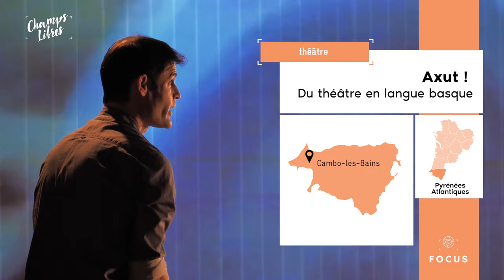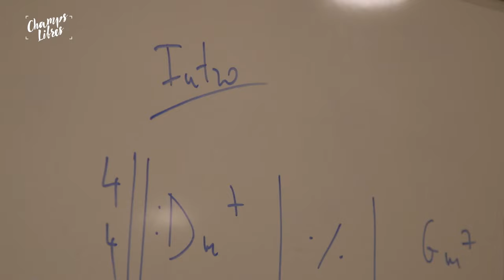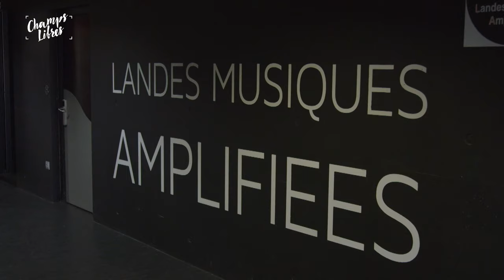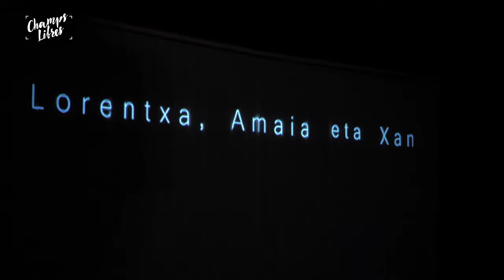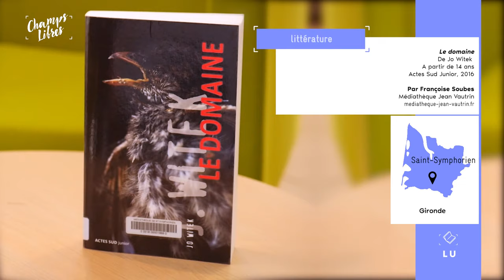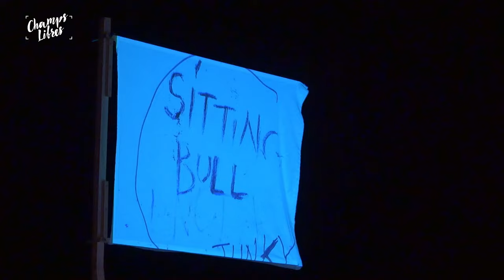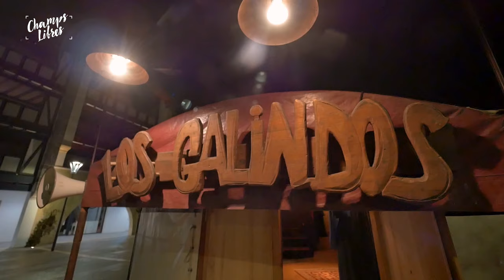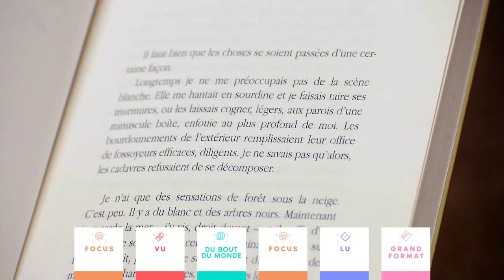Champs Libres - Du rock pour les plus de 50 ans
Ça s’appelle Rock Collection et ça vaut le détour...
Pour notre rubrique VU, plongée dans les Pyrénées au cœur d’une famille de bergers avec Nathalie Geoffray de Calbiac.
Rendez-vous au bout du monde avec le musicien béarnais Alain Larribet et ses instruments venus d’ailleurs...
Avec Axut !, focus sur le théâtre engagé et en langue basque des frères Fuchs.
Dans la rubrique Lu, le roman noir “Le Domaine” de Jo Witech promet de beaux frissons au cœur de la lande girondine.
Quand le pays basque se fait l’épicentre des arts de la rue et le lieu de toutes les créations, y compris en langue basque, cela donne Hameka, et c’est un grand format dépaysant